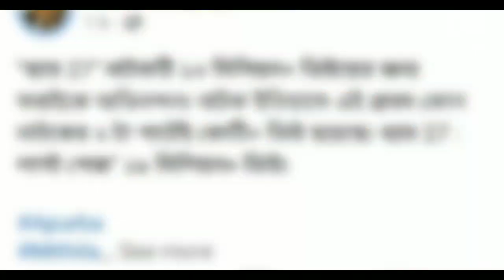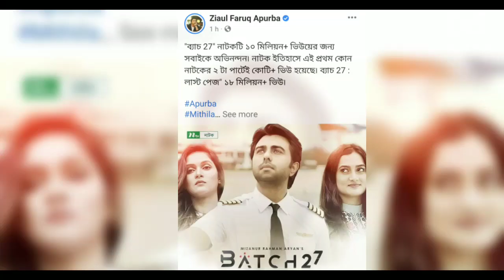নাটক ইতিহাসে রেকর্ড গড়লেন অপূর্ব | Ziaul Faruq Apurbo | Across of Bangla Natok | Drama Buzz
"ব্যাচ 27" নাটকটি ১০ মিলিয়ন+ ভিউয়ের জন্য সবাইকে অভিনন্দন৷ নাটক ইতিহাসে এই প্রথম কোন নাটকের ২ টা পার্টেই কোটি+ ভিউ হয়েছে৷ ব্যাচ 27 : লাস্ট পেজ" ১৮ মিলিয়ন+ ভিউজ

আবারো বিয়ে করলেন জিয়াউল ফারুক অপূর্ব | অপূর্বর নতুন বউ | অপূর্বর তৃতীয় স্ত্রী |অপূর্বর তৃতীয় স্ত্রী ছবি | apurbo 3rd marriage video